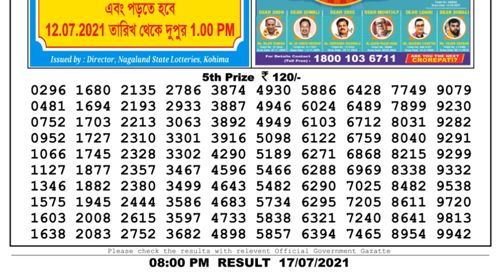Nagaland Lottery Sambad Result | Dear Lottery